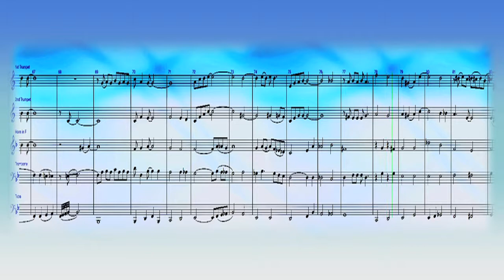After You've Gone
Turner Layton was a popular singer, a superb pianist, and, with lyricist Henry Creamer, a prolific songwriter. "After You've Gone," written in 1918, was their greatest hit, and is still performed and recorded today, recently by Phil Collins, Rufus Wainright, Hugh Laurie and others. But all these performers take the song at a lively tempo, which I don't think suits the melancholy lyrics by Henry Creamer, so I chose a slow tempo -- Lento doloroso -- with Wagnerian harmony.

As much as I admire this song, I was disappointed to recently learn that it lifts its first four notes from "Peg O'My Heart," an earlier ballad of the era.